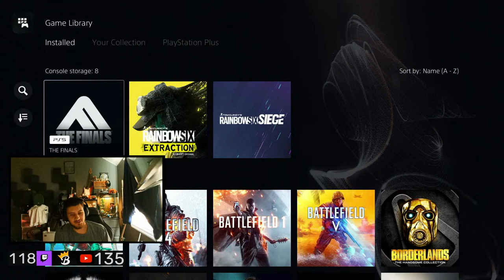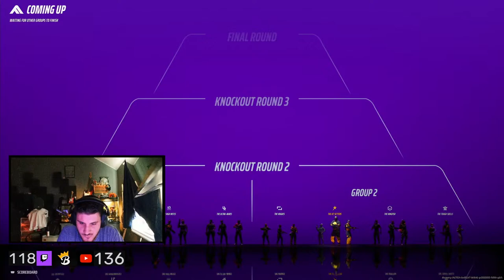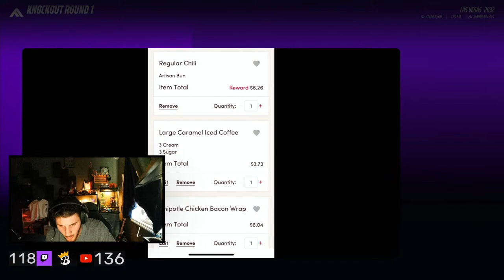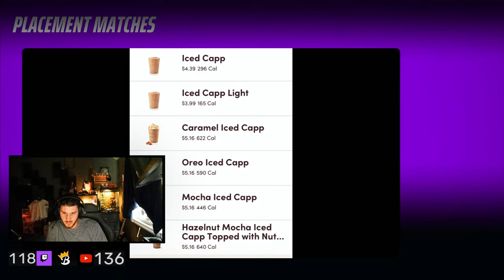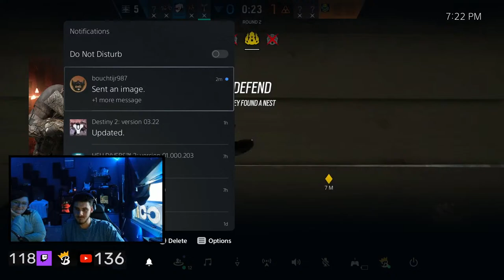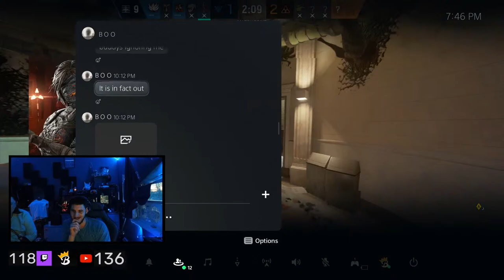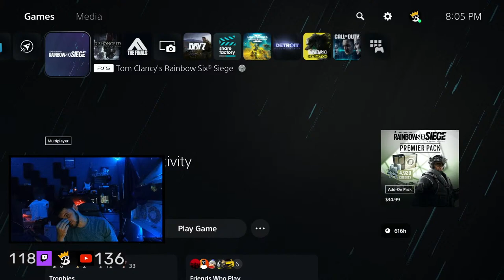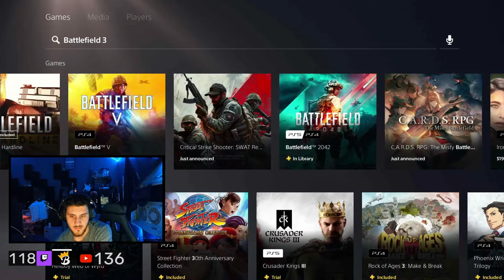Some Siege gameplay cant hurt right?